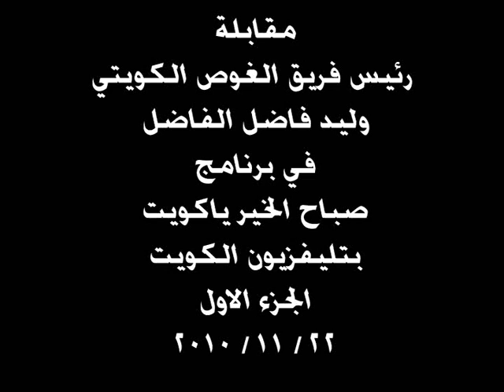فريق الغوص الكويتي 1